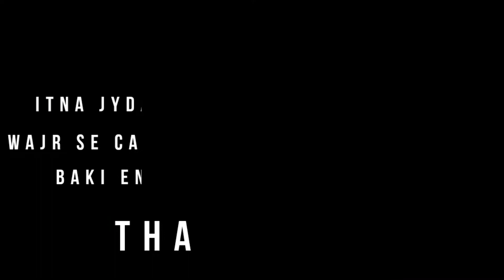Reception Scam 2021 mera or mera bhai ke sath😂😂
SCAM SHAADI VLOG IN HINDI,SCAM2021 WITH BROTHER 2021 IN WEST BENGAL BENGALI VLOGGER

MUNNABHAIYAMIRZAPUR,FT.MUNNABHAIYA,MIRZAPUR,EKBHISHADIKAINVITENHIMILA,SADLIFE,MUSHKILDIN,HAPPYBOY.

Note:- I'm Just Kidding Friends Don't Take It Seriously❤❤❤